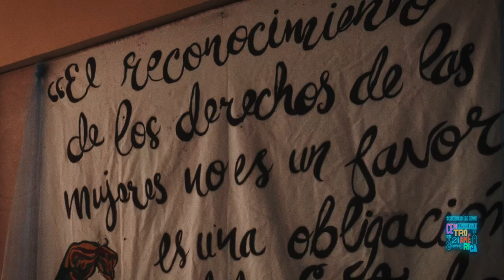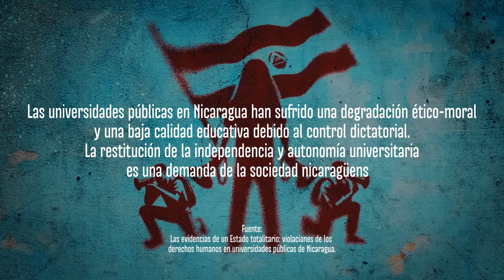Puras Mujeres - Sesiones En Vivo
Si te perdiste el convierto SesionesEnVivoCentroamérica te compartimos la presentación completa de las artistas Puras Mujeres de Honduras